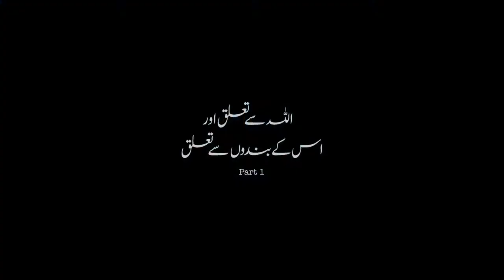Talluq Billah by Shahid Hashmi part 1